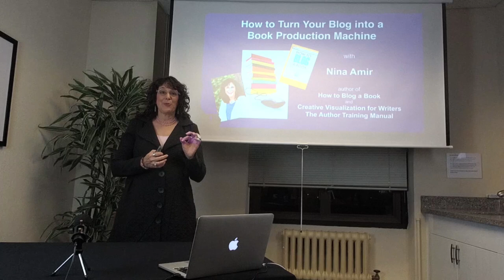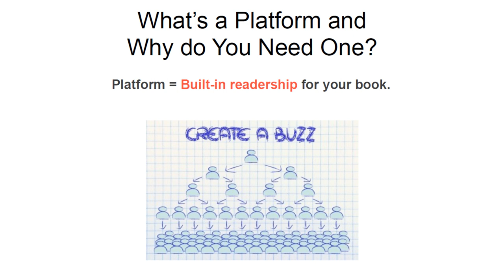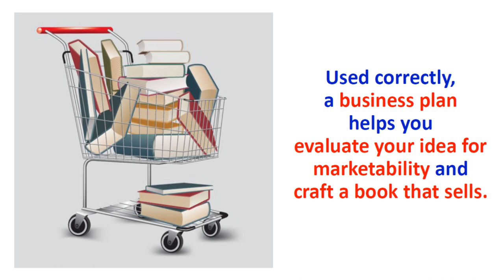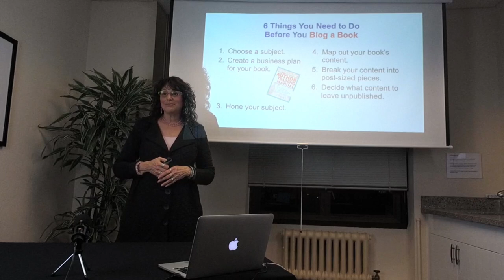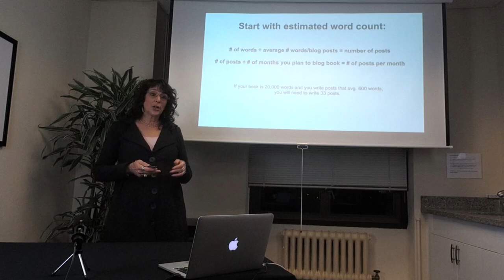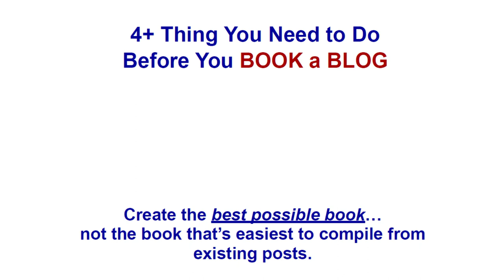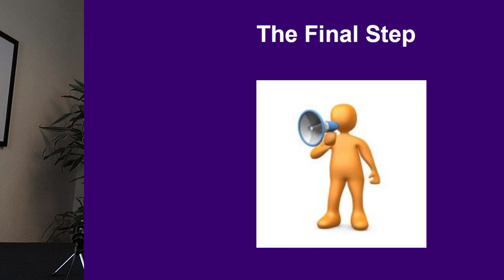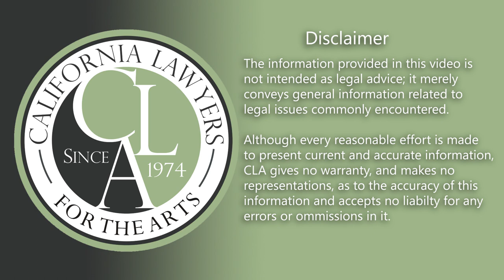How To Turn Your Blog into a Book Production Machine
As a blogger, you sit on a goldmine. You publish an ongoing flow of valuable content that could be used for more than just blog posts. Indeed, with the right focus and planning, your blog can become a book-production machine. Learn how you can combine your blogging, platform building, and writing efforts to create successful books both from scratch and from previously published posts over and over again.

With Nina Amir, you can learn how to:
* Churn out books on and from your blog.
* Write a book from scratch as you blog and build platform.
* Repurpose blog posts into a marketable book.
* Having your blog help you land a book deal.
* Promote your book as you blog.

This seminar is made possible in part by the City of Los Angeles Department of Cultural Affairs.